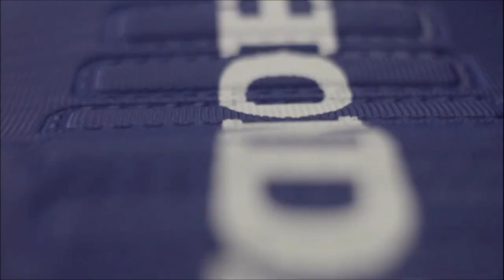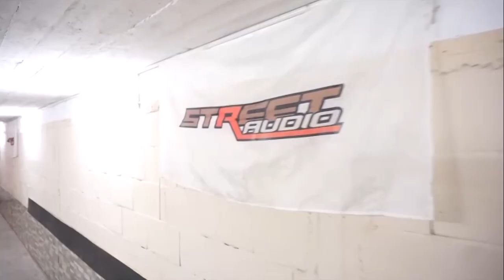Pro10 Elite 📺 Peugeot 504 🚘 🔊 Fixa 🇦🇷 El Garage Tv 📺 🇦🇷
Pro10 Elite 📺 - El Garage Tv 📺 🇦🇷️ Oficial - Nota 🎬 en Exclusiva y Oficial -
🇦🇷 Carlitos 🇦🇷 - Nos Cuenta su Bella Historia de Trabajo junto a este Peugeot 🚘 504 🇦🇷 -
Dale Play ▶️
Camaras Naza Costas 📽️ -